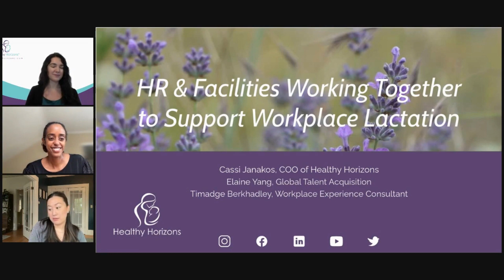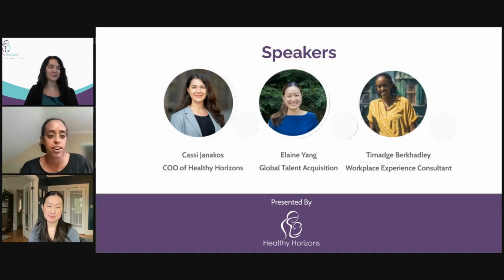Tips & Tricks to Start Your Workplace Lactation Program | Part II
Working Together to Support Workplace Lactation. Learn from real world examples of how to kickstart your own program, even if you don't yet have an assigned space for parents to pump. You'll also hear about possible legal risks and benefits of workplace lactation support on recruitment and retention.

Cassi Janakos is COO and Chief Engineer of Healthy Horizons, where she leverages her technical and leadership experiences to support chest/breastfeeding parents at home and at work across North America.

Elaine Yang is a Global Talent Acquisition Business Partner at Atlassian, where she partners with leaders on ensuring hiring strategy and goals are achieved. She previously led the HRBP team at Lever, and was on the team responsible for growing and supporting the People strategy through rapid growth.

Timadge Berkhadley specializes in leading global workplace teams. She has built out workplace operations functions from the ground up, designed global workplace programs, and executed return to office and future of work strategies. She has led workplace operations teams from Figma and Lever that were responsible for providing full support and partnership to teams with hybrid workforces.

Check out the full webinar here!

 • HR & Facilities W...

Healthy Horizons empowers chest and breastfeeding parents at work and home. Specializing in corporate lactation programs, new parent support, and breast pumps. Visit us at HealthyHorizons.com for more.